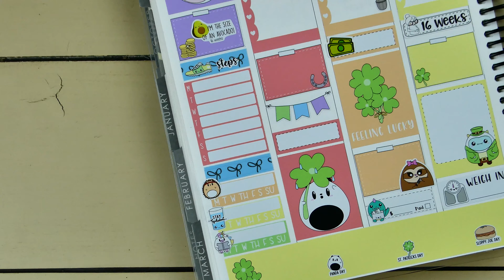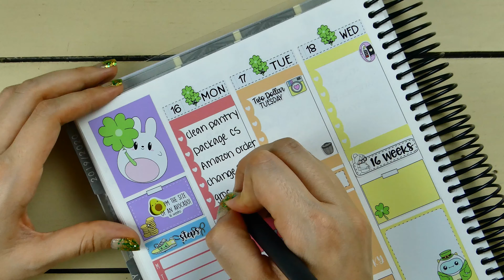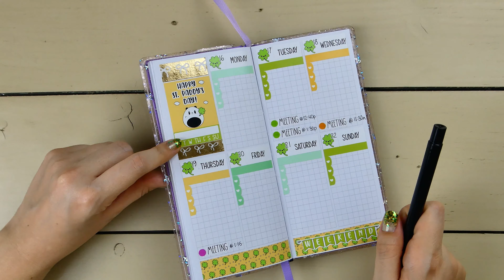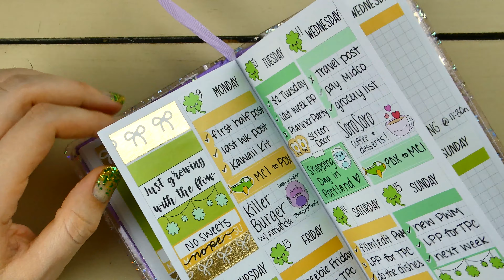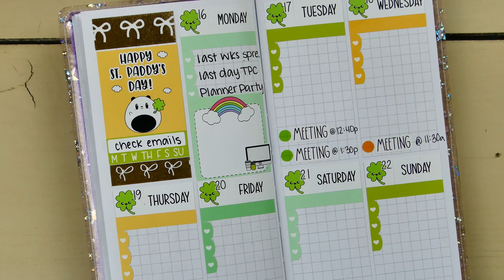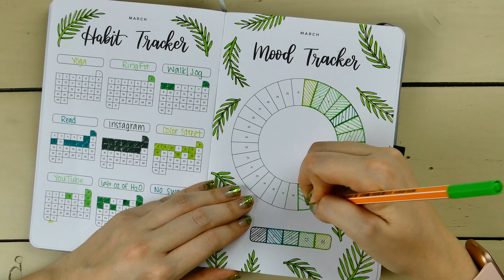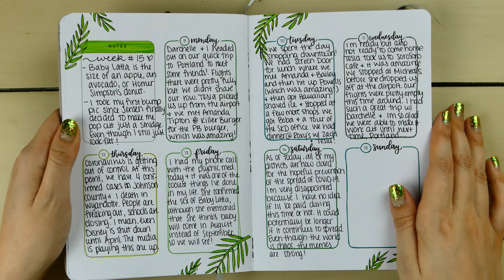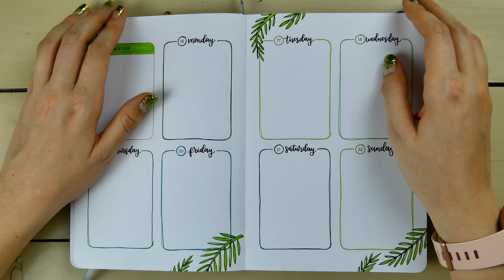Plan As I Go: Monday, March 16 (ft. Sweet Kawaii Design)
Hey guys! For at least this week (and possibly next week!), I'm going to be doing these Plan As I Go style videos! You should see a new video up every day. I'll be using the St. Paddy's kit from Sweet Kawaii Design in my Erin Condren Vertical, the March Monthly Subscription kit from Sweet Kawaii Design in my Print Pression Weeks, and my AmandaRachLee Doodle Planner! Please let me know if you like this video by giving it a “thumbs up” and commenting below. I post regularly every Saturday or Sunday and then there is usually a bonus video sprinkled in throughout the week!